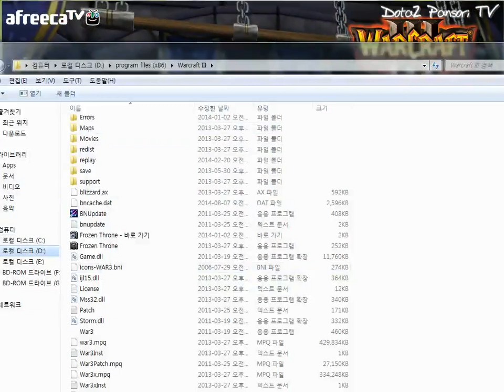에소의 워크래프트 스토리보기 #3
구독 한번씩 눌러주세요